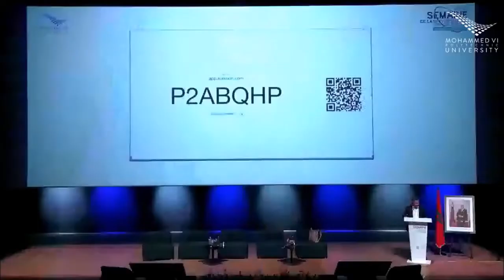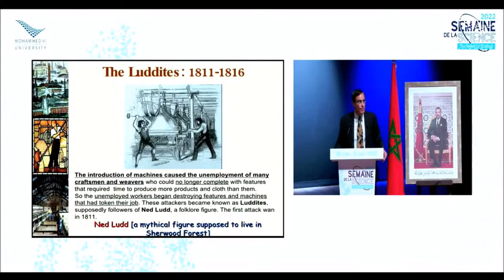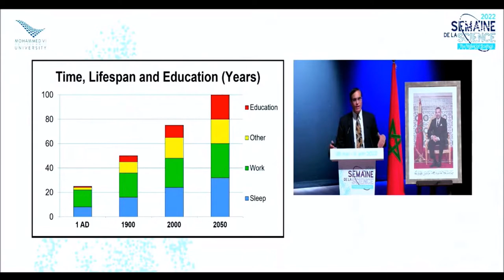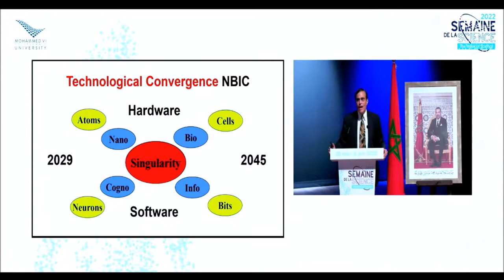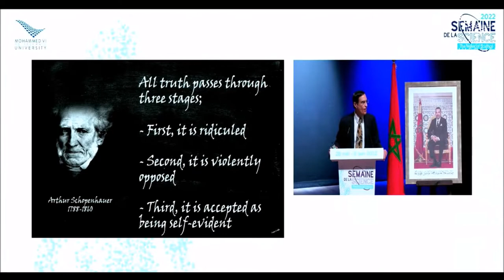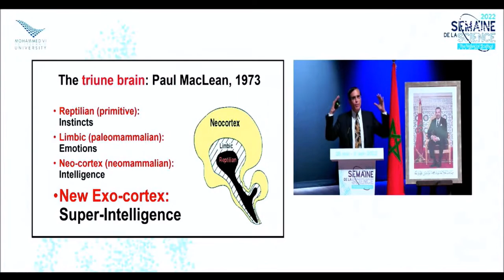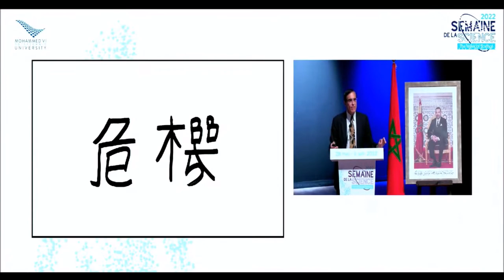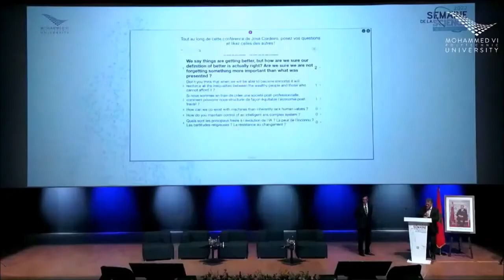La semaine de la science 2022 - The Week Of Scie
UM6P - La semaine de la science 2022 - The Week Of Science
Event in Marrakesh : Mercredi 1 Juin 2022
B. COLLOQUE ‘TRANSHUMANISME, HUMAIN
AUGMENTÉ: UTOPIE OU CAUCHEMAR?’ 1-2-3
Juin 2022 [AUDITORIUM]
NB: Le Colloque (1-2-3 Juin) s’inscrit dans le cadre de la
‘Semaine de la Science’ de l’UM6P (30 Mai-5 Juin 2022).
Des ‘Grandes Conférences’ sont prévues dans le cadre de la
‘Semaine’ indépendamment du Colloque, à l’exception de
quelques-unes qui servent d’introduction à un Atelier.
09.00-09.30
Accueil / Enregistrement
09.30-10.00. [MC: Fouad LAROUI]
Ouverture par Hicham EL HABTI, Président de l’UM6P
Allocution de Mostafa TERRAB, Président d’OCP
Allocution de Son Excellence
Abdellatif MIRAOUI, ministre de l'Enseignement
supérieur, de la Recherche scientifique et de l’Innovation
Allocution de Son Excellence Ryad MEZZOUR, Ministre de
l’Industrie et du Commerce
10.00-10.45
CONFÉRENCE PLÉNIÈRE I [KEYNOTE SPEECH I]
Jacques ATTALI
‘Éthique de l’artificialisation de l’humain’
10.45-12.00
ATELIER 1 [suite de la conférence
plénière] ‘Artificialisation de l’humain?’
Fouad LAROUI [modération], Jacques ATTALI, Pierre-Noël
GIRAUD, Amal EL FALLAH SEGHROUCHNI, Marc
ROUX, Jose CORDEIRO
12.15 Déjeuner
[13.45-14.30: GRANDE CONFÉRENCE 2 - José
CORDEIRO: ‘The post-human age will be GREAT!’]
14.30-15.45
ATELIER 2 ‘The Ethics of Transhumanism.’
Fouad LAROUI (+ modération), Stefan Lorenz SORGNER,
James J. HUGUES, Jean STAUNE.
après 2 interventions introductives de 25 minutes chacune:
Stefan Lorenz SORGNER: ‘Some remarks on
Transhumanism’
James J. HUGUES: ‘The Politics and Ethics of
Transhumanism’
[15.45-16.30: GRANDE CONFÉRENCE 3 - Amal EL
FALLAH SEGHROUCHNI: ‘L’Intelligence Artificielle, aux
frontières du réel’]
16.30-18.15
ATELIER 3 [organisé par SCI] ‘Collective Intelligence and
Transhumanism’
Sarah ALAMI (modération), Emile SERVAN-SCHREIBER,
Jean-Noël MISSA, Axel CLEEREMANS [par
visioconférence].
[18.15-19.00: GRANDE CONFÉRENCE 4 - Jean STAUNE:
‘Risques et limites de l’Intelligence Artificielle’]
20.30 DÎNER DE GALA À MARRAKECH

BOOKS INSTAGRAM